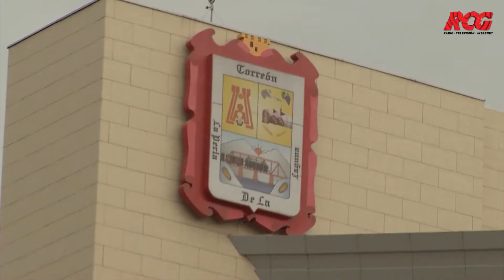En observación médica oficial de Bomberos en Torreón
El Consejo Estatal de Salud, mantiene en observación médica a un Oficial de Bomberos, elemento de Protección Civil que presentó probables síntomas de COVID19